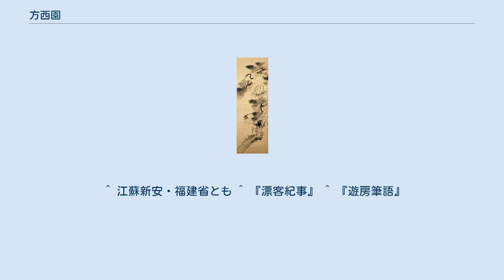方西園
松鶴遐齢図 橋本コレクション 方 西園（ほう せいえん、乾隆元年（1736年） - 卒年不詳）は清の商人・画家。
江戸時代中期、日本に渡来し画技を伝える。
 名は濟、字は巨濟・巨川、西園と号した。
安徽省旌徳県の生まれ。
 周西山を画の師とし、花卉図・翎毛鳥獣図・山水図などの水墨を得意とした。
初来日は明和元年（1764年）とも安永元年（1772年）ともいう。
安永3年（1774年）の来日記録ははっきりしている。
安永9年（1780年）、45歳の時、元順号の副船主として渡海したが5月2日に房総沖で難破し安房国朝夷郡千倉に漂着。
乗組員78名は全員無事だったが岩槻藩の唐人への待遇が悪く問題となった。
このとき杜澂が華音（中国語）に堪能であることから請われて通司を務めている。
 日本船にて長崎に移送される途中、富士山を実見。
西園は「目睹して実に大観なり」と感激して絵筆を走らせたという。
このほかにも日本各地を写生。
後に谷文晁により「漂客奇賞図」として模刻される。
その遠近法が当時大いに注目される。
 伊東藍田や真村廬江、東東洋が画の教えを受け、谷文晁や渡辺崋山らも大きく影響を受けている。
 ^ 『暢春楼展覧』凡例に「如巨川、晴湖、其人見存」との記述があり、寛政5年（1793年）の生存が確認できる。
 ^ 江蘇新安・福建省とも ^ 『漂客紀事』 ^ 『遊房筆語』